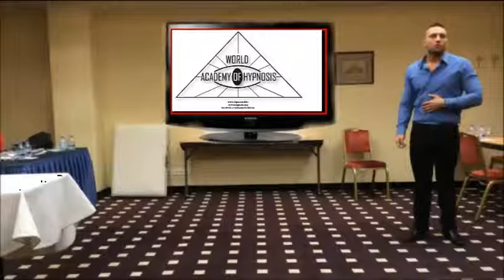Gergő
A nagy mágus. :D